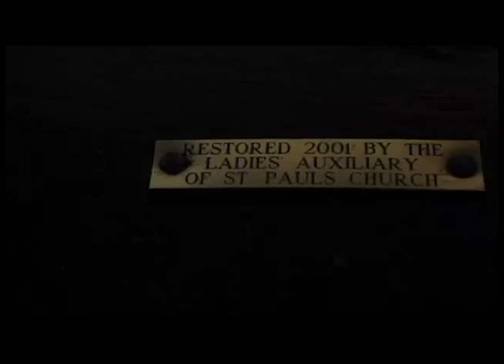St. Paul's Church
St. Paul's Church in New York City, is a wonderful landmark and a small slice of home for many. In the small community of Chelsea exists an even smaller community of those, who come together to celebrate and share their heritage. Such a happening is only possible in a city like New York! Experience St. Paul's Church in all it's glory both inside and out.